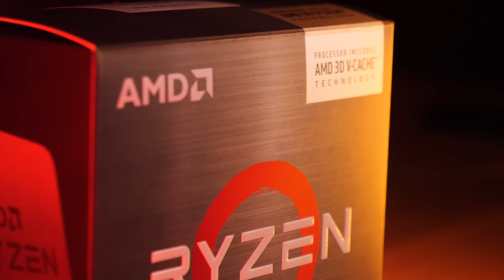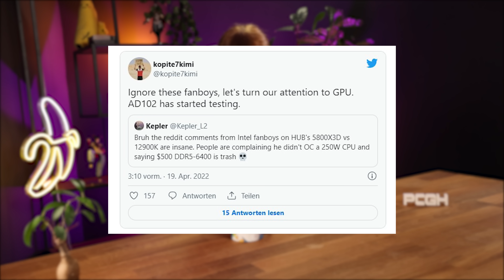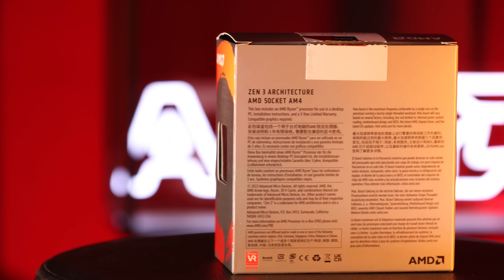Geforce RTX 4090 TESTPHASE, Ryzen 7 5800X3D AUSVERKAUFT | PCGH-News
Geforce RTX 4090 TESTPHASE, Ryzen 7 580X3D AUSVERKAUFT | PCGH-News
▶Es wird spannend auf dem Hardwaremarkt! Nvidia prescht voran, denn die ersten Next-Gen-GPUs zum Beispiel für die Geforce RTX 4090 sollen sich bereits in der Testphase befinden! Im Hause AMD ist der lang ersehnte Ryzen 7 5800X3D nach dem Verkaufsstart vorerst ausverkauft. Außerdem klärt ein YouTuber die Frage auf, ob es bei RAM eine Höhenbegrenzung gibt! Willkommen zu den PCGH-News dieser Woche!

Timestamps
0:00 Intro
0:33 RTX 4000
2:46 Ryzen 7 5800X3D Ausverkauft
4:38 RAM-Riser